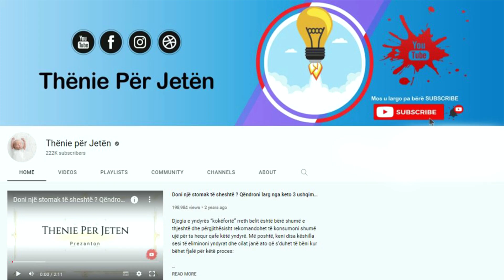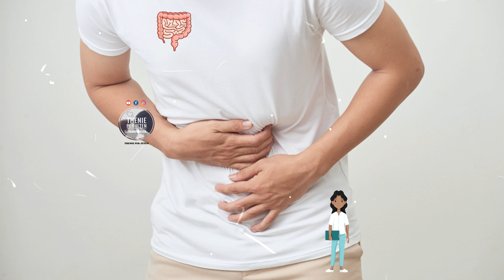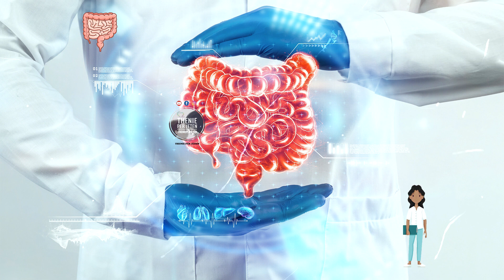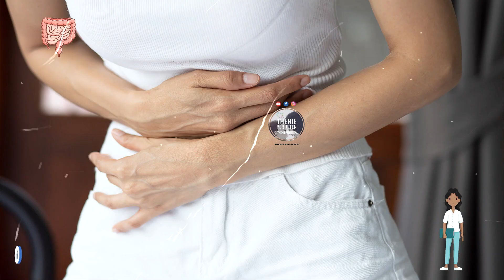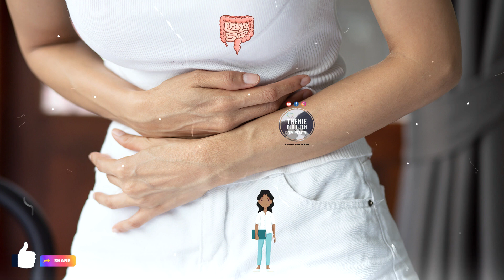Edhe doktorët janë të mahnitur me këtë përbërje, trajton hemorroidet qe ne perdorimin e pare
Venat e fryra që shfaqen pranë zonës anale ose kanalit anal quhen hemorroide. Ato mund të jenë shumë të dhimbshme dhe të vazhdueshme dhe të qëndrojnë për një kohë më të gjatë, duke shkaktuar pakënaqësi, bezdi dhe kruarje. Merrni tre thelpinj hudhër dhe kombinojini ato me tre gjethe dafibe. Vendoseni në një tenxhere me ujë të valuar dhe lëreni përzierjen të ziejë për 10 minuta. Hiqni enën nga nxehtësia dhe kullojeni atë.

Swollen veins that appear near the anal area or anal canal are called hemorrhoids. They can be very painful and persistent and last for a long time, causing discomfort, discomfort and itching. Take three cloves of garlic and combine them with three bay leaves. Place in a pot of boiling water and let the mixture simmer for 10 minutes. Remove the pot from the heat and drain it.